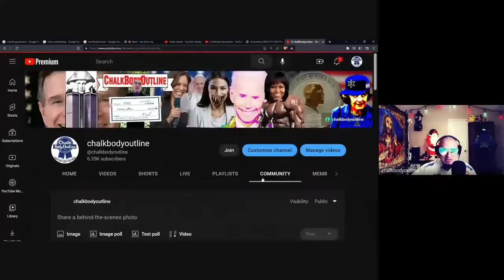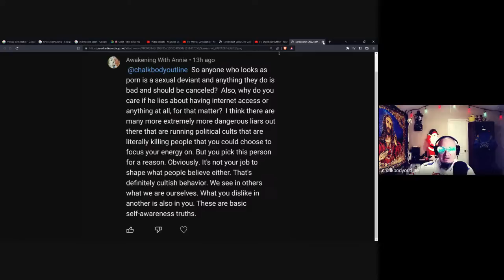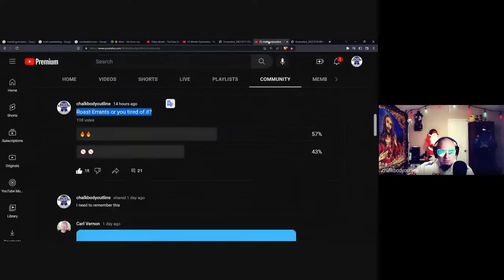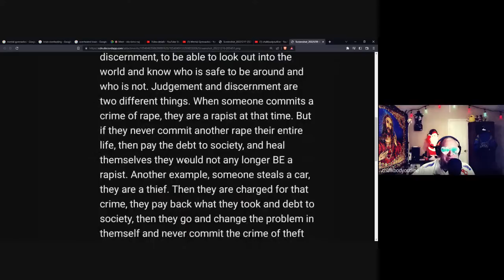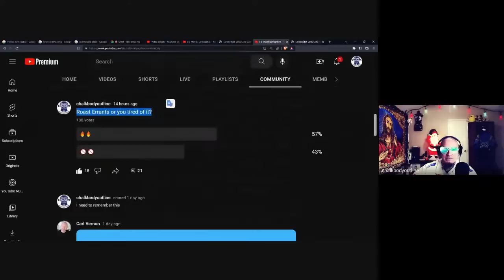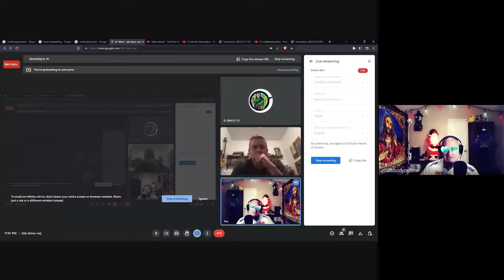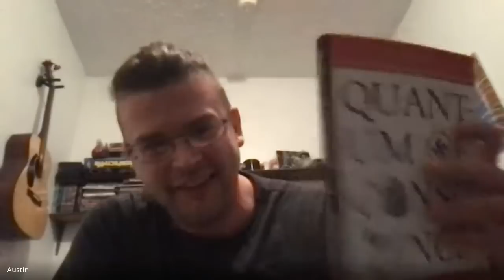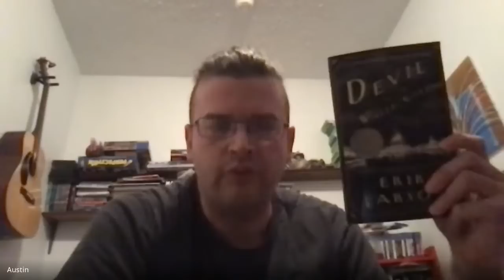Honeybun Hotline Call In Show w/ B. Smiley III & Yurt Cobain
Follow Yurt
​ @In a Yurt with Books
And Smiley

This channel is kept alive by viewers like you! Consider a small donation but only if you can afford it, I know times are tough right now.